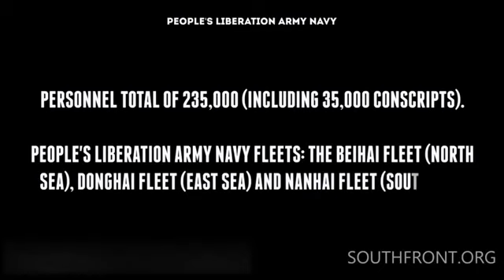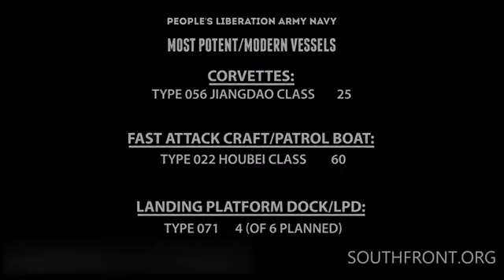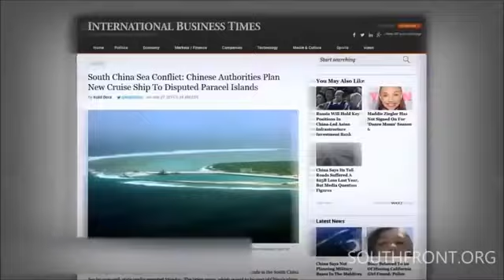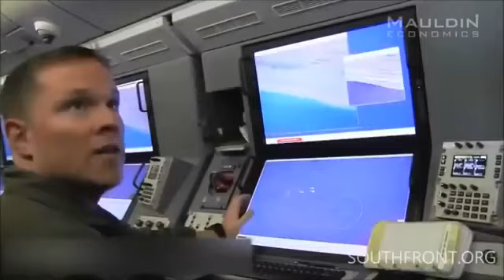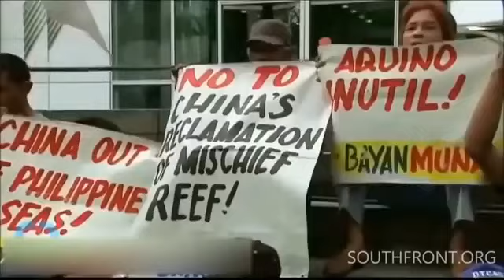[NEW] How USA is encircling CHINA vesves INDIA WITH SECRET WEAPONS[HD]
How USA vesves INDIA are encircling CHINA ? Dispute with India:. In the past 2-3 years, Chinese troops have frequently strayed inside Indias side of LOC. After a number of frequent incursions.

How USA is encircling CHINA vesves INDIA WITH SECRET WEAPONS New 2017 We update the latest news in the world come to you. The hottest issue that you can not miss.

The United States has fallen behind potential adversaries in certain key technological areas such as integrated battle networks according to senior U.S. Navy . U.S. military is encircling.